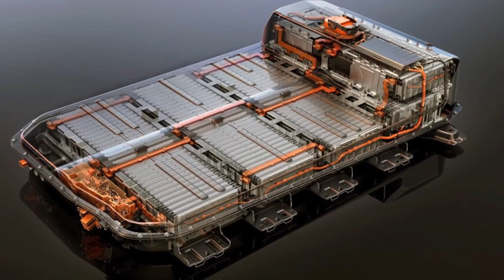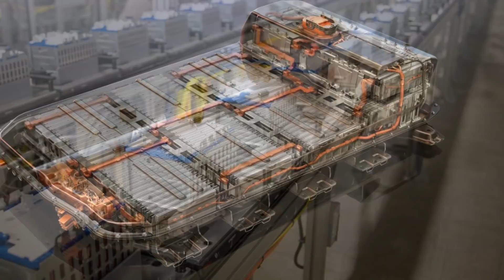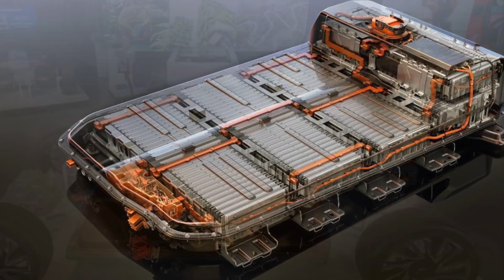GM LG Battery Plant Begins Named Gigapower Battery Factory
GM and LG Chem start the work on their own Gigapower battery factory in Lordstown, OH. The Media calls is a GigaPower Battery plant, but I don't know if GM is calling it anything Giga, like Tesla.

Now, that Tesla is actively working on its Giga Berlin and Giga Shanghai Phase 2 production GM is busy too.

Building its own Gigapower Gigafactory is a very wise move by GM as without solving the question of the supply of batteries GM cannot commit to all-electric future.

According to the Tribune Chronicle "With the last environmental permit the automaker needed to start construction on a more than $2 billion next-gen battery-cell plant in hand, General Motors has begun grading and clearing land at the site."

GM's battery factory is a joint venture with LG Chem and is located next door to the former Lordstown factory sold last year to Lordstown Motors, which intends to build electric pickup trucks there. The land was previously owned by GM.

The factory will actually be owned by the Western Reserve Port Authority, which will lease it to GigaPower LLC for a period of 5 years. Using the WRPA conduit will save the partners several million dollars in sales taxes on construction materials. When complete, the factory will contain 3.1 million square feet of manufacturing space and cost $2.25 billion — $5 million for the land, $608 million for the building, and more than $1.6 billion for machinery and equipment.